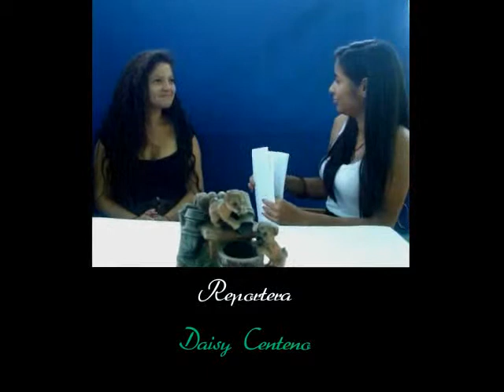Cortometraje 2: El Bullying.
Orgullosa de nuestro trabajo, a pesar de todo.